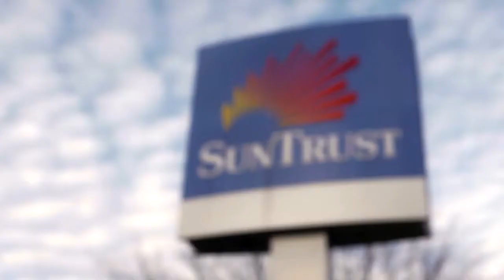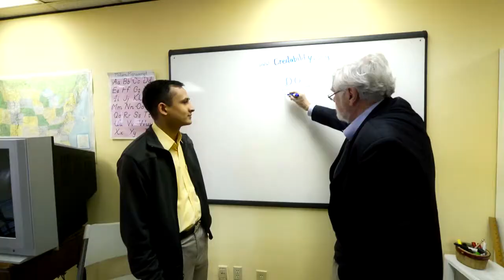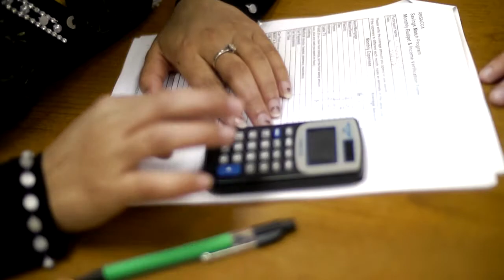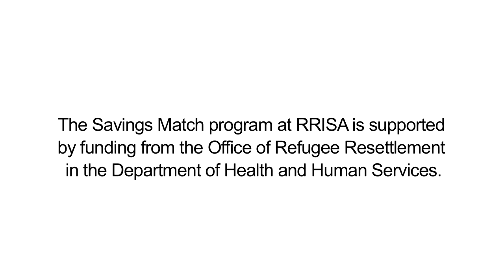Atlanta GA — Bolstering Refugee Small Business HD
The Savings Match program at Refugee Resettlement and Immigration Services of Atlanta (RRISA) helps new Americans pursue their dreams after resettling in the United States. An affiliate partner of EMM, RRISA offers financial training and matching funds to resettled refugees looking to go to college, purchase a home, buy a car for employment purposes, or start a new business. This video features one example of the ambition, entrepreneurship and investment that refugees bring to the communities that welcome them once they arrive in the U.S.